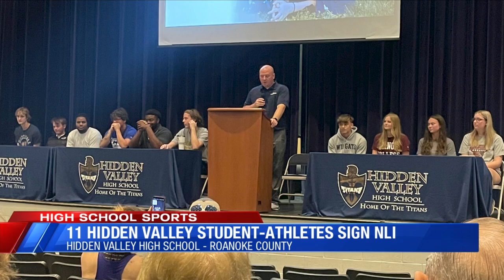11 Hidden Valley Student-Athletes Sign NLI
11 Hidden Valley Student-Athletes Sign NLI